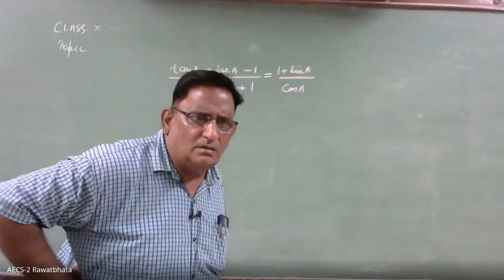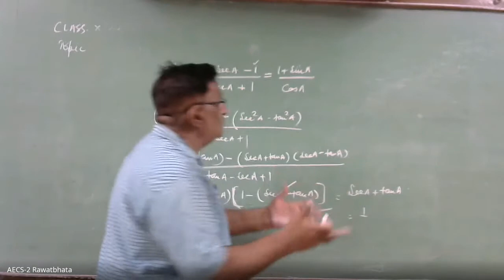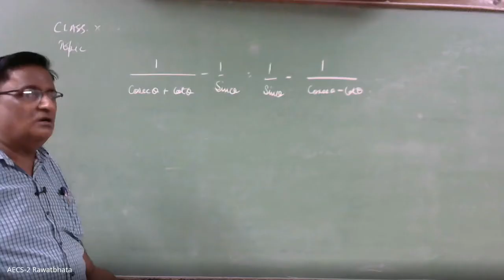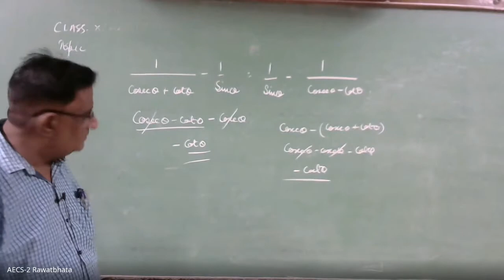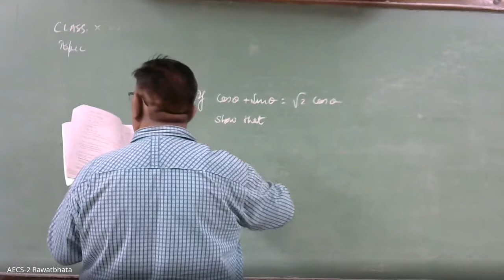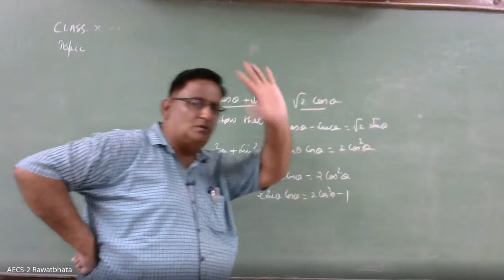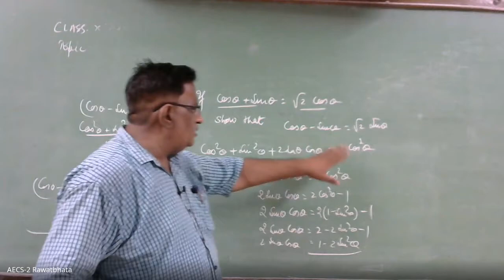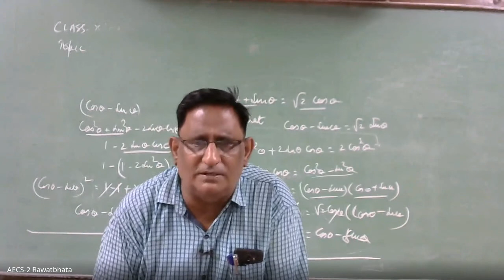Class X / MATHEMATICS/ TRIGONOMETRY